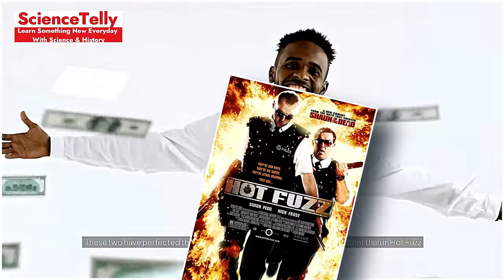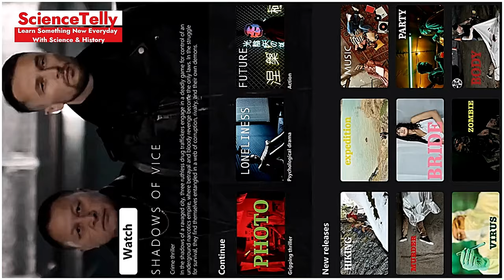Funniest Spoof Movies of All Time | A Side-Splitting Journey Through Cinema!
Short Description:
"Get ready to laugh out loud as we countdown the top 10 funniest spoof movies of all time! From classic parodies to modern-day masterpieces, join us on a side-splitting journey through cinema's most hilarious moments. Whether you're a comedy lover or just looking for a good time, these films are sure to leave you in stitches!"